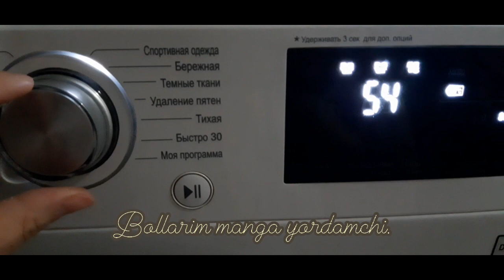SŌZSIZ VLOG /TOZALIK/FARZAND/QAHVA/ RUTINA/ SESSIZ Vlog/TEMİZLİK/Без слов/рутина/дети/кофе/влог